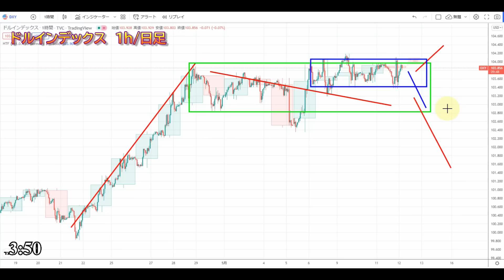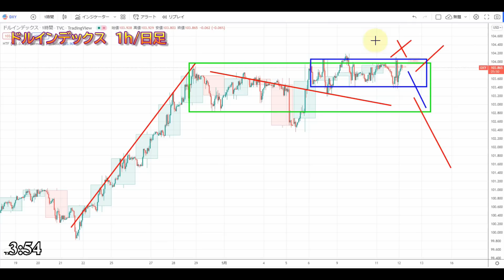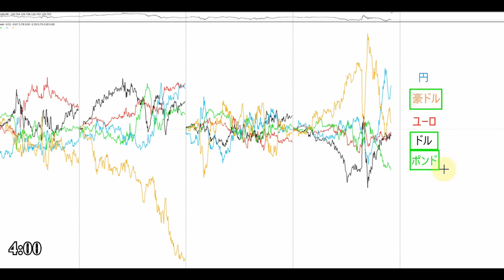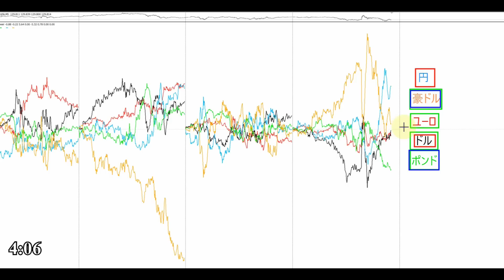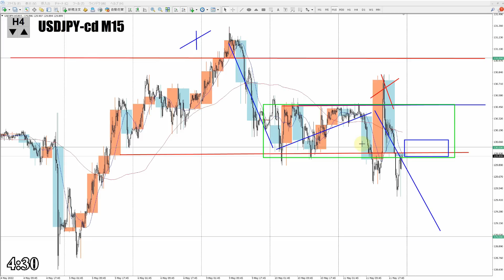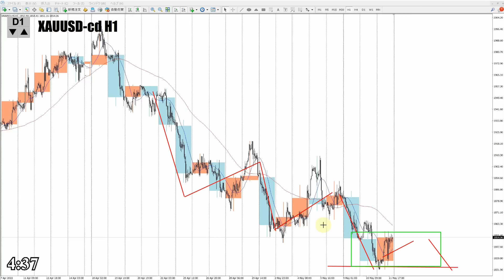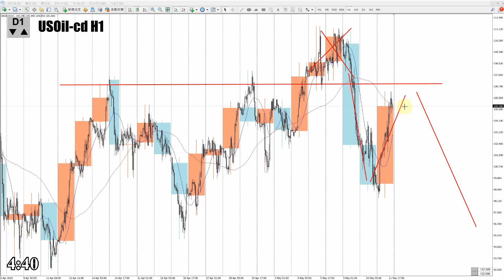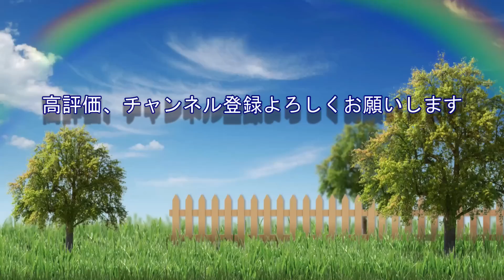【TAKA FX】ドル円為替相場の前日の動きをチャートから解説。日経平均、NYダウ、金チャートも。5月12日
【FOREX.com プレゼンツ】TAKA & pop 六本木スペシャルイベント申し込みページ

【Mi_Symbol】

0:00　ドルインデックス
6:25　ドル円
14:39　NYダウCFD
15:49　日経平均CFD
16:49　金CFD
17:44　原油
18:52　まとめ